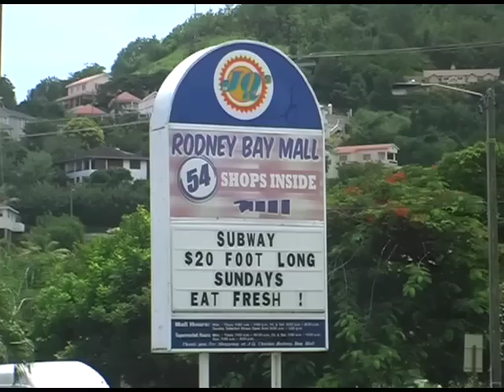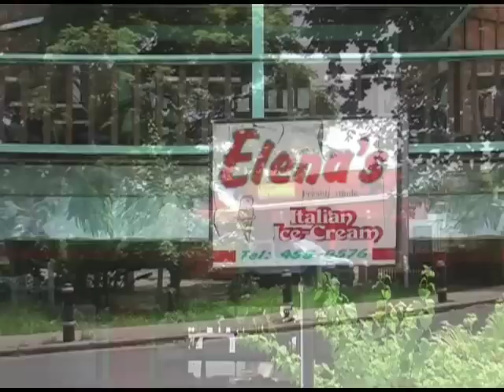Cleopatra Villas - Local Amenities in Rodney Bay, St Lucia, Caribbean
- Show more about the water-front villas and local amenities...

Cleopatra Villas has its premiere properties at the Harbour on the marina water-front in the heart of Rodney Bay, St Lucia, Caribbean.

Newly built, stunning, luxuriously furnished, and spacious water-fronted villas on the prestigious Rodney Bay Marina (St Lucia North), all a short walk from local amenities. The ideal holiday location, with most things that you need to complete your holiday right on your doorstep. All the villas at this location benefits from the constant gentle cool sea breeze, making it a mosquito free environment.

Note that the Harbour is made up of 25 privately owned villas of which approximately 10 are rented out long and short term. The remainder of the units are unoccupied most of the year due to the fact that the owners live abroad and do not all visit at the same time. As a result the grounds and pool is never crowded and there are always plenty of docks available for mooring a yacht.

Various group sizes can be accommodated, e.g. from 10 to 70 people.

To book this villa contact the manager Robert Joseph:
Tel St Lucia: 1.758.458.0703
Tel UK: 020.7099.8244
Quality Villa Rentals
Rodney Bay, St. Lucia